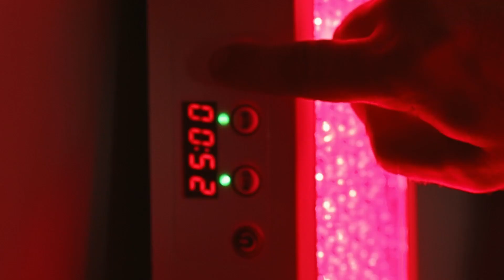Bestqool Red Light Therapy, Dual Chip Clinical Grade LED Device Review